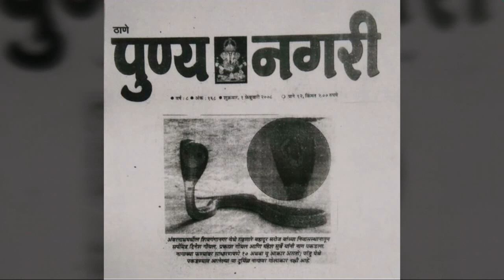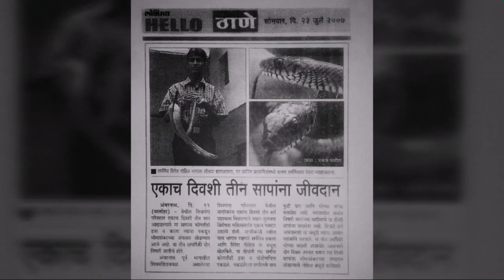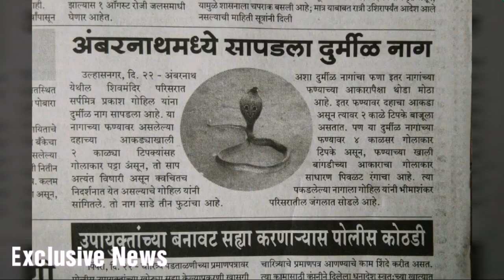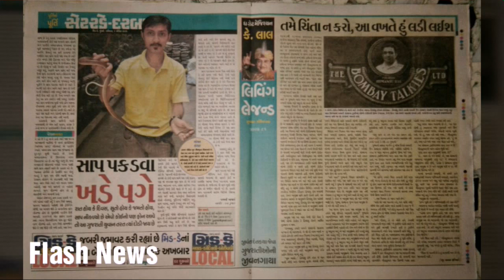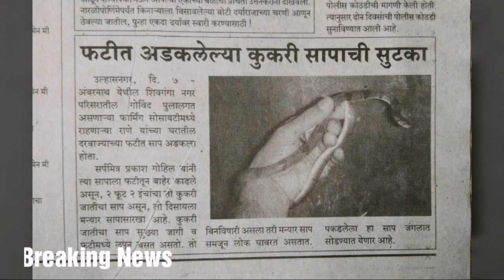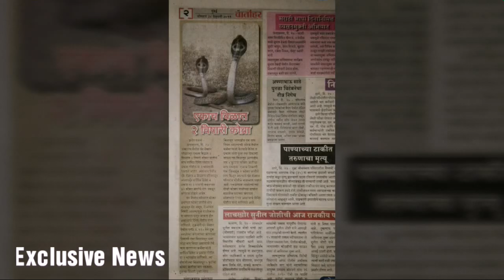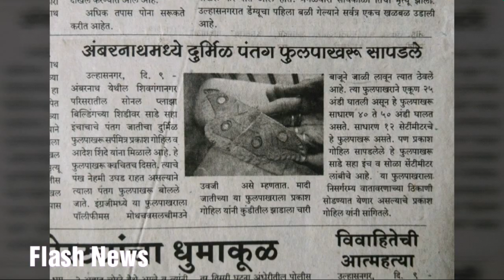My Story-मेरी कहानी-મારી વાર્તા Part-1(pg)7756869583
MyStorypart-1